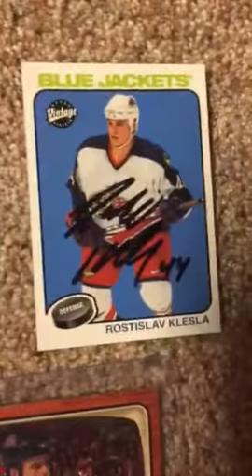Hockey/MLS TTM success recap 4/17/17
Rostislav Klesla 7/1

Fanendo Adi 1/1